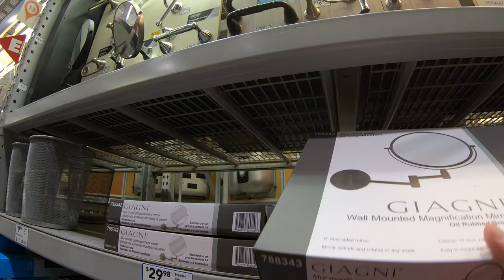Vanity in Lowe's Home Improvement, 700 S Watson Rd, Buckeye, Arizona, 8 April 2019, GX037263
0:00:00, Old Test Kit
0:00:07, Cut to Length Tape
0:00:10, Thermostats
0:00:13 Black Iron Pipe
0:00:16 Galvanized - Hot & Cold
0:00:27 Coolant
0:00:32 Home Decor, Paints
0:00:34, 6 100
0:00:35 Sink Repair
0:00:36. Faucet Repair
0:00:37 Push-to-Connect Fittings
0:00:41 Refrigerators
0:00:44 Lemar over to Paint
0:00:52 allen + roth
0:00:56 Shower Heads
0:00:58 Bathroom Suites
0:01:06 Faucets
0:01:07 Pfister
0:01:21 Sinks
0:01:22 Moen
0:01:34 Paints, 6 100, Paint 6 100
0:01:36.020,0:01:37.540
Pair for Unstoppable Drain Care
0:01:41.780,0:01:42.900
Kitchen Faucets
0:01:44.700,0:01:45.900
Evolution Series
0:01:46 Badger
0:01:46 Garbage Disposal
0:01:49 Vents
0:01:50 Fence Stakes
0:01:50 Bathtub with Shower Surrounds
0:01:54 Shower
0:02:01 Shower Bars
0:02:06 Mirrored Medicine Cabinets
0:02:38 Magnified Mirror
0:02:40 Vanity Mirror
0:02:53 Waste Baskets
0:03:18 Bath Hardware
0:03:32 Giagani 788343
0:03:38 Wall Mounted Magnification Mirror, Oil Rubbed Bronze
0:03:43 $29.98
0:03:45 Customer Service to the Grill, Thank You, please
0:04:33 Phone Rings
0:04:39 Hello
0:04:41 Hello
0:04:43 Hello
0:04:49 Howdy
0:04:56 Hello
0:05:01 Heee Lo
0:05:50 Fashion Bath
0:05:55 Dishwasher
0:06:04 Specialty Bath Cabinetry
0:06:08 Showers for Small Spaces